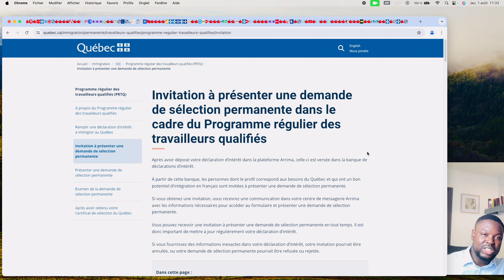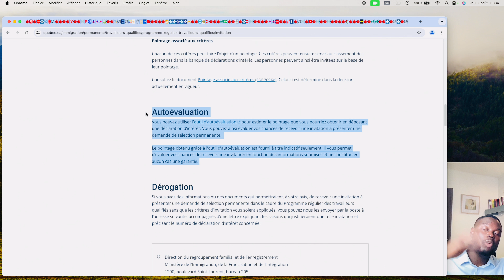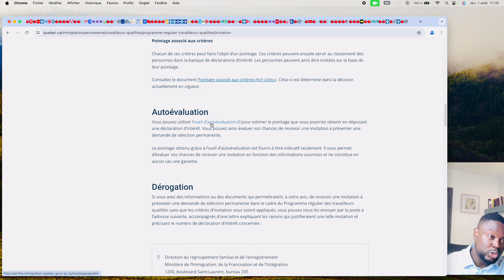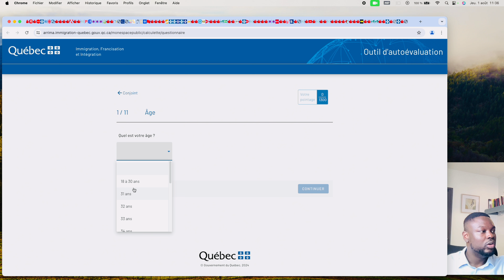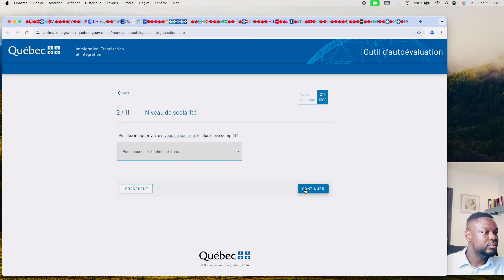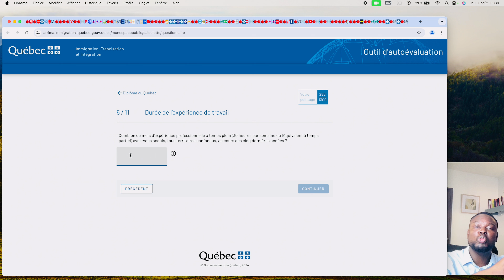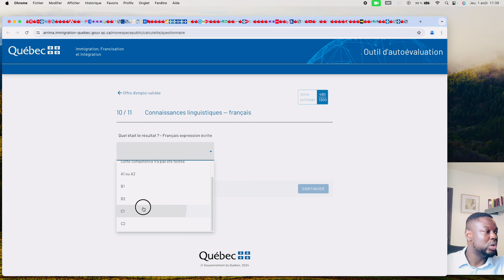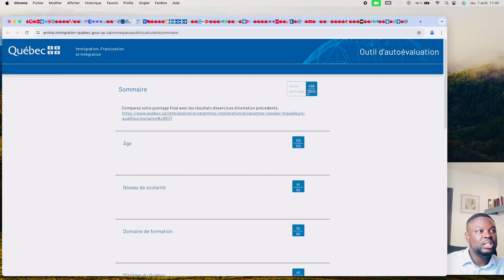ARRIMA : CALCULER VOS POINTS POUR VOTRE PROFIL POUR LES TRAVAILLEURS ÉTRANGERS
Annonce spéciale 🎉 : Je peux vous accompagnez dans la réussite votre projet d'immigration au Canada 🇨🇦 CLIQUEZ